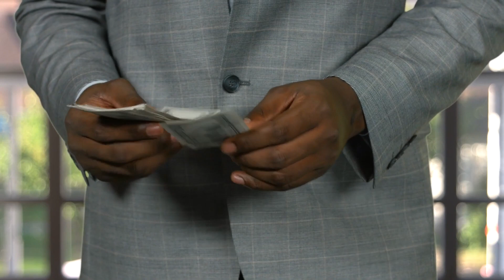5 Psychological Attraction HACKS You Must Use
If you are interested in these 5 psychological attraction hacks, you will absolutely love my book

Do you want to take your dating life to the next level? Then it might be time for your first Skype coaching session